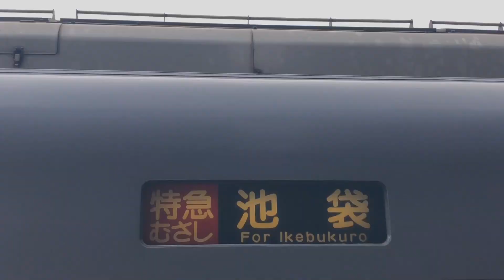新型特急「Laview」停車中の西武秩父駅 特急「ちちぶ」発車 そしてなぜか「むさし」も！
西武秩父駅2番ホームに到着した新型特急車両001系「Laview」を使用した特急「ちちぶ」。その隣の特急発車専用の1番ホームを10000系「レッドアロー」使用の「ちちぶ」が発車していく。

撮影日は10連休中で平成最後の日。西武鉄道は観光客輸送対応で特急列車を増発しており、通常は池袋線飯能駅までの運行となっている「むさし」が列車名そのままに西武秩父駅まで延長運転された。